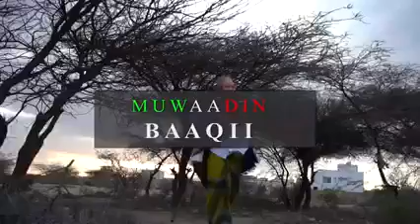Hees cusub oo ku socota mucaaridka iyo xisbil xaakimka alfanaan c/risaaq anshax